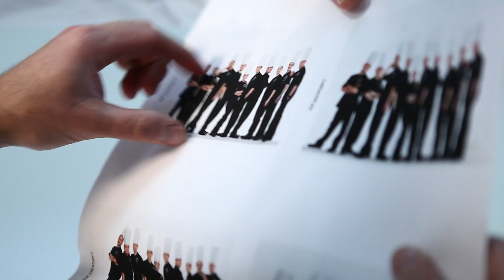Qui sera le prochain grand pâtissier ? séance photo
En shooting avec Virginie Guilhaume et nos jurés, Christophe Michalak, Christophe Adam, Pierre Marcolini, Philippe Urraca.

Photographie: Laurent Vu/ SIPA
Vidéo: Meije Randetti